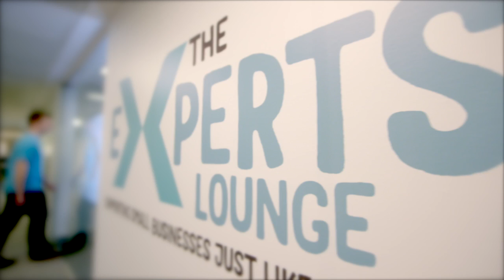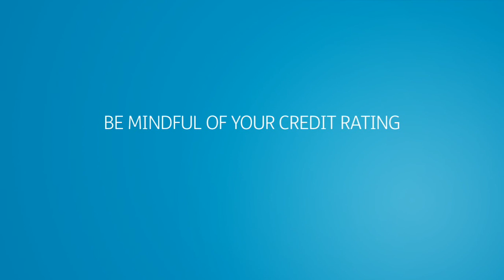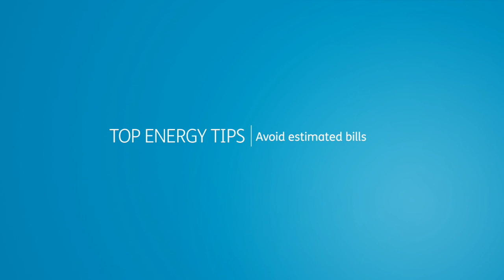How To Make Massive Savings On Your Energy Bill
Energy bills are unavoidable, but that doesn’t mean you have to pay over the odds for your gas and electricity. Our tips give you insider knowledge on how to make massive savings on your energy, from things like installing smart readers to making sure you’re never out of contract.

More about XLN for small business.

More about XLN Telecom.

experts today I'm going to talk to you about energy small businesses the first
0:22point wanna make it about staining contract is vital as a small business
0:26that you staying contract to go out of contract will end up paying very high
0:31rates which you may or may not be aware of electricity supply of gas supply will
0:35let you know one time are you out of contract and then I'll let you run with
0:40his exam right so you are in control you have to make sure the small business
0:44that you keep in contract when you get close to it
0:47phone them out try to negotiate better rates the second point I want to make is
0:51about not relying on estimated feels he can do this by making sure your supply
0:56of energy and capacity got both has the correct meter reading you can do this by
1:00supplying it online or you can find them up in the meter reading we can we
1:04possibly come and do me to legally they only have to come into every two years
1:09he might be faced with quiet village the end of it when they do to me to read it
1:13and make sure that point like talking about getting a smart meter the way you
1:18can avoid an estimated bill is to request the smart meter installed into
1:23your premises
1:24gas and electricity supplier can read this remotely and you won't get an
1:29estimated bill again he'll always be accurate
1:32fought for it I want to talk about you credit rating as a small business you'll
1:36always have a poor credit race in Chile been trading more than four years
1:39doesn't mean you can't go shakers why is it does mean he may be held to certain
1:44rights but you need to keep talking just applied need to keep asking for better
1:48prices better ways to build your business and you come into force here
1:52you should absolutely be talking to your suppliers who can give you the best
1:56rates for electricity best rate for gas and may not be the same company that
2:00they want your business like a 250 a lot about his V AC benefits if you were
2:05smaller business if you'll use of electricity and gas below a certain
2:10threshold you don't have to pay such 480 you pay five percent more than 20%
2:165 p.m. and found wealth in 2010 about so you need to track how much energy you
2:21use on your majors market town this also enables you to negotiate better rates
2:26with your supply or with other supplies so top tips are staying contract do not
2:33rely on estimates
2:35meet a bit what about you credit rating and don't hear about 380 benefits
2:42thank you for joining me excellent experts feel free to visit our website
2:48excellent post thought you pay your expert help